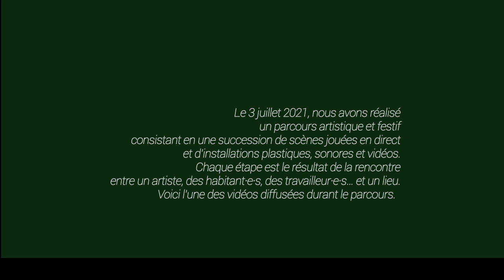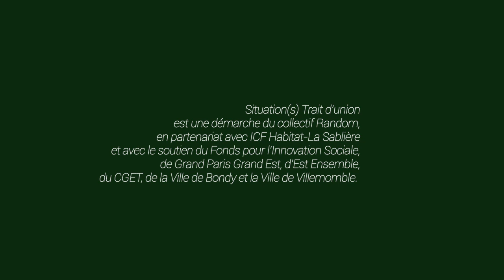AVIS DE TEMPÊTE - La Sablière Bondy Villemomble - Collectif Random Juillet 2021